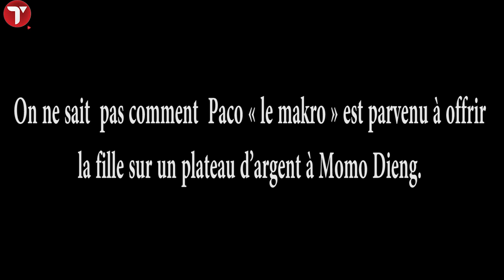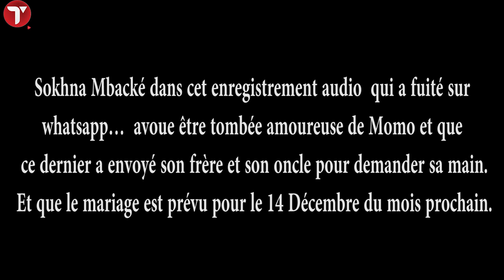Les deux frères Dieng Chanteurs Momo et Pama se disputent Sokhna Mbacké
La belle nymphe Sokhna Mbacké était la copine de Pama Dieng frère de Momo Dieng.
On ne sait  pas comment  Paco « le makro » est parvenu à offrir la fille sur un plateau d’argent à Momo Dieng.